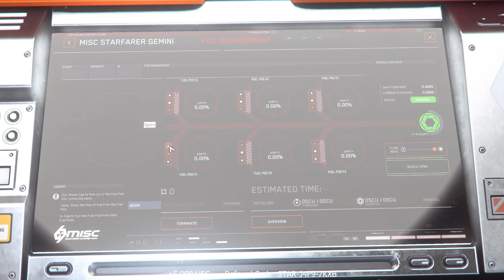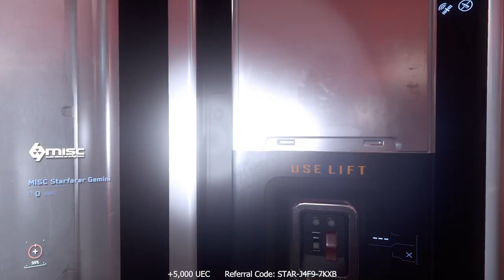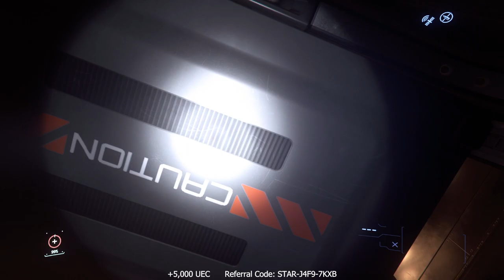Star Citizen IAE 2952 Day 8 - MISC - Conference Unguided Tour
Star Citizens Intergalactic Aerospace Expo is back to Microtech for 2952.

Come enjoy the conference unguided tour. Free Fly Event!